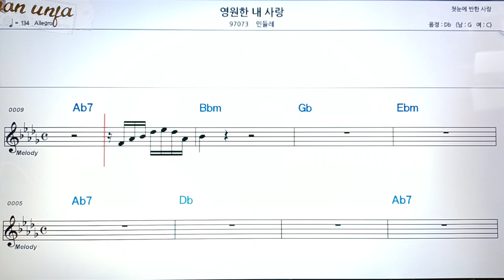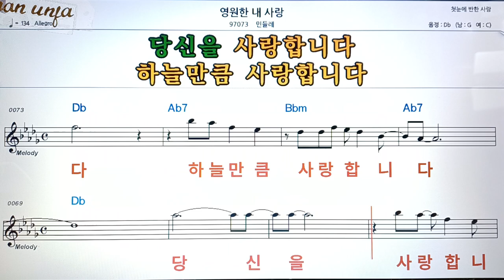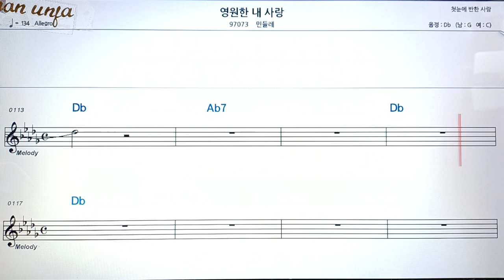영원한 내 사랑/민들레👍악보, 코드,가사,Karaoke*가라오케 반주